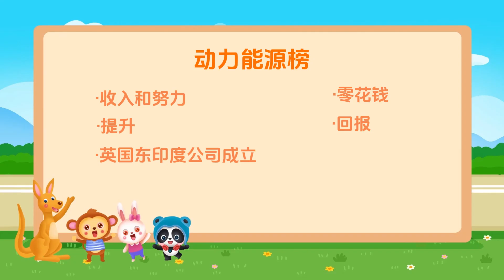少儿经济学——做家务赚零花钱：了解收入和努力的关系